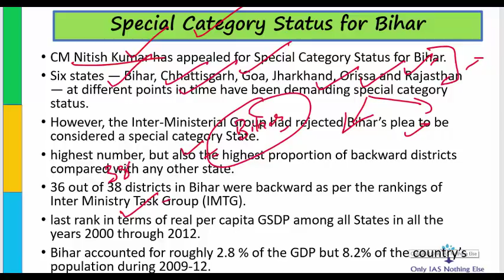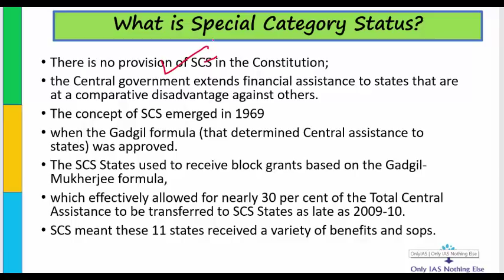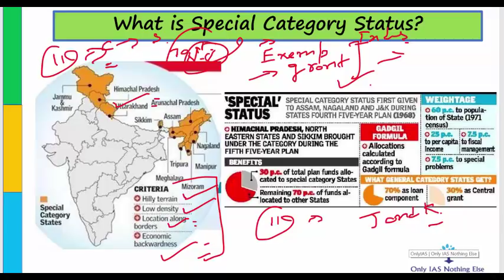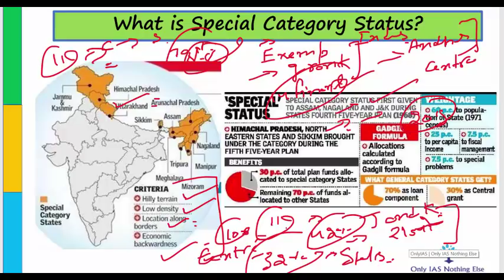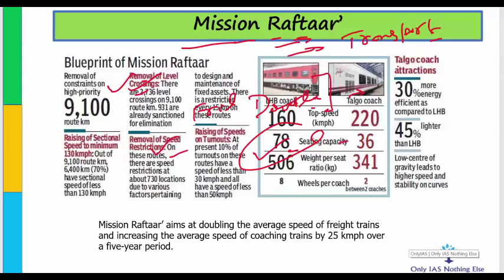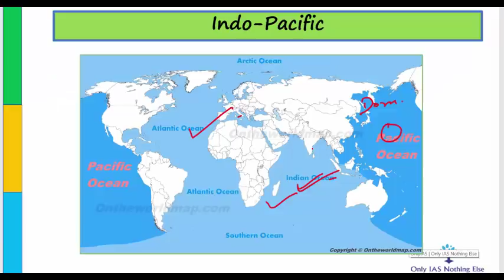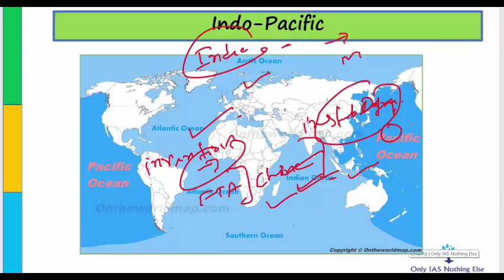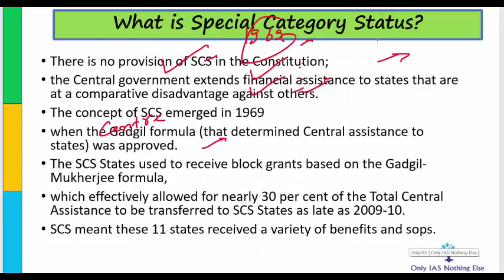1 June, 2018 Prelim Booster News Discussion